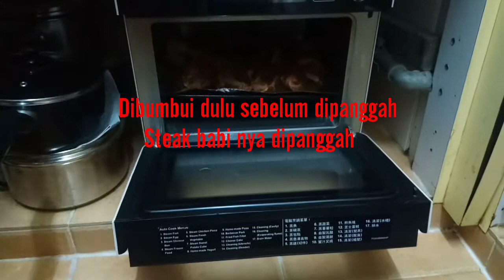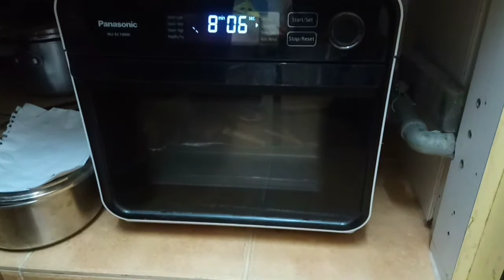Steak babi bakar, Pork Steak, masakan Cina Hong Kong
Makanan non halal,, masak apapun yang penting majikan suka,
Steak babi kesukaan anak2 majikan,
Dibumbui dulu sebelum dibakar.